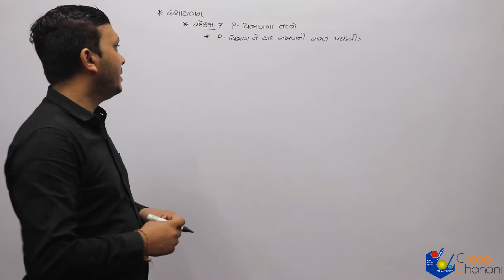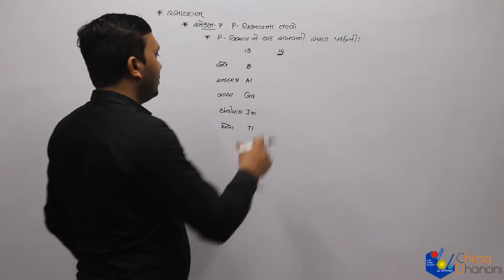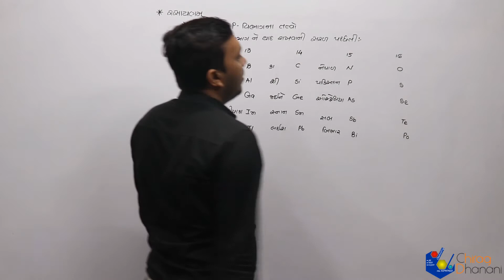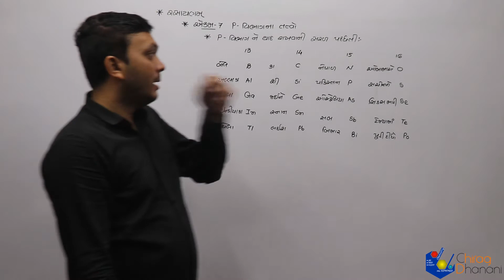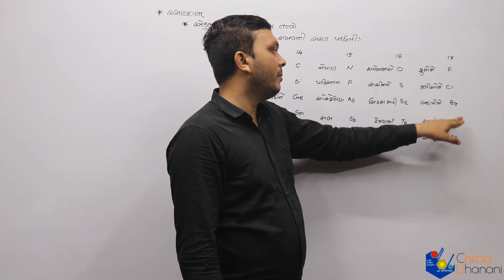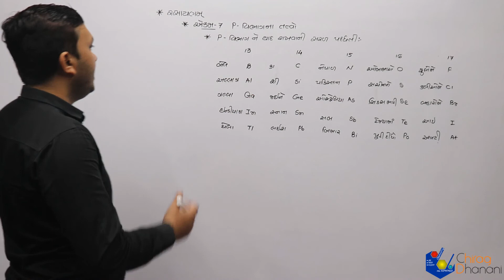12 sci | યુનિટ-7-P-વિભાગ ના તત્ત્વો | Lac-2 | Pવિભાગના તત્વોને યાદ રાખવાની સરળ પદ્ધતિ-1 | Chemistry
12th science, NCERT, Syllabus
Pવિભાગના તત્વોને યાદ રાખવાની સરળ પદ્ધતિ-1
P-વિભાગ ના તત્વો in Gujarati